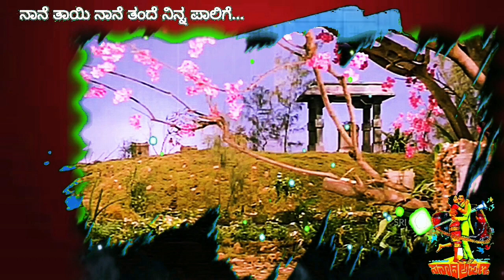"Naane Thaayi Naane Thande..." - R.SRINATH LIVE PROGRAM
Film : SANADI APPANNA (1977)  Director : Vijay
Starring : Dr.Rajkumar, Jayaprada, Toogudeepa Srinivas, Ashok
Lyrix : Chi.Udayashankar                   Music : G.K. Venkatesh
Original Singer : Dr.P.B. Srinivos    Singer in this Video :   R. Srinath

Recorded at GAANALOKA STUDIOS, Kaverinagar,  Banashankari II Stage, Bengaluru
Video courtesy: Sri Umashankar Jinde